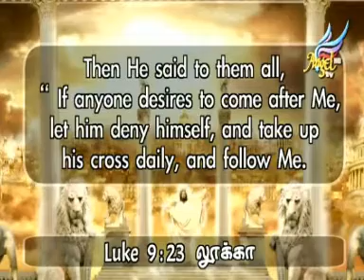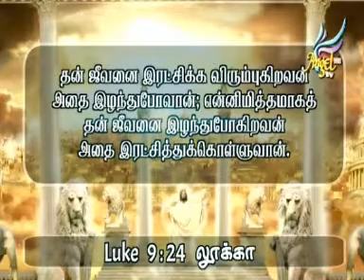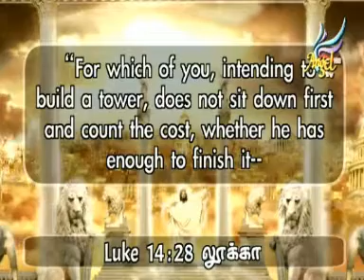PREPARE TO MEET THE END TIMES - Ep - 3.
Pastor Hosea delivers the End-time messages.